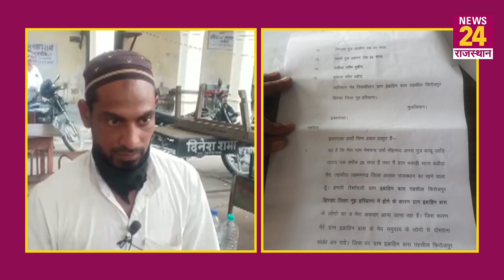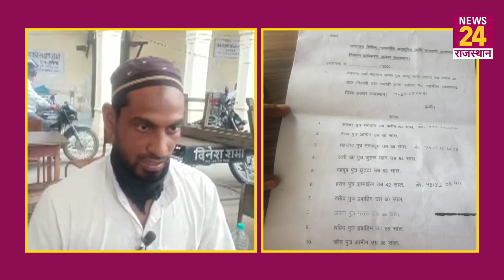दलित परिवार का करवाया धर्म परिवर्तन, परिवार ने आरोपियों के खिलाफ कार्रवाई होने मांग की